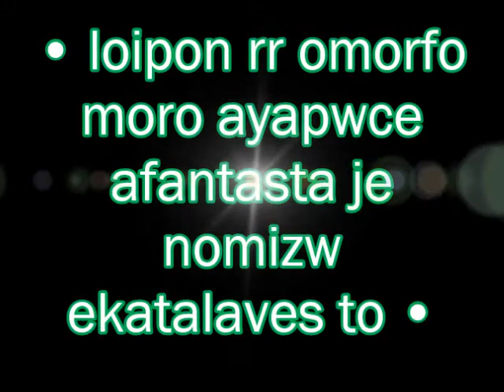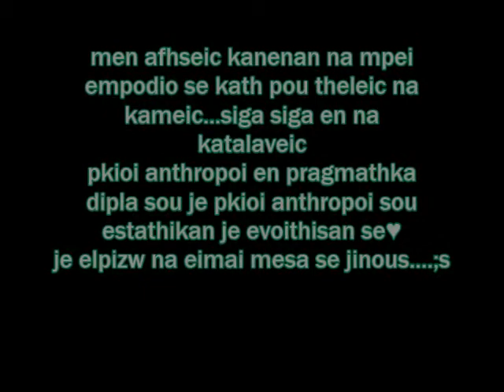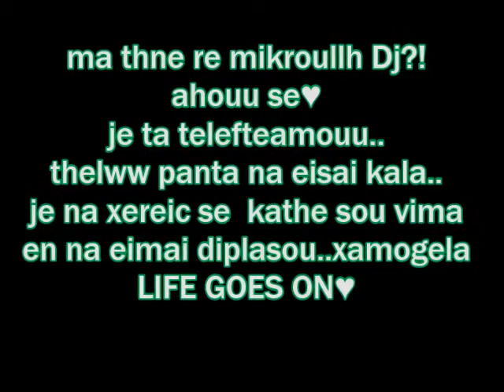antreas♥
ayapwce vre kouklakhh elpizw na sou areseii;sx♥